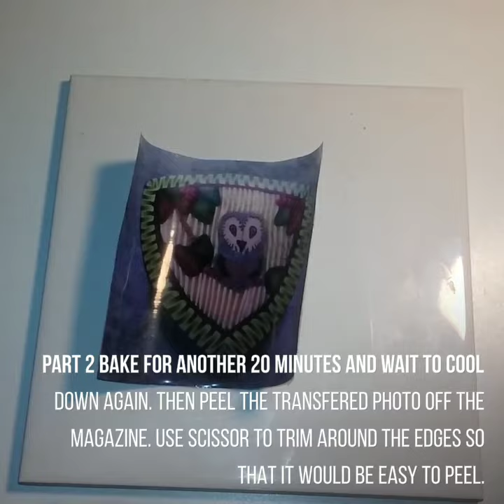Kato liquid Polyclay Clear Medium Photo Transfer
I was using paper magazine.